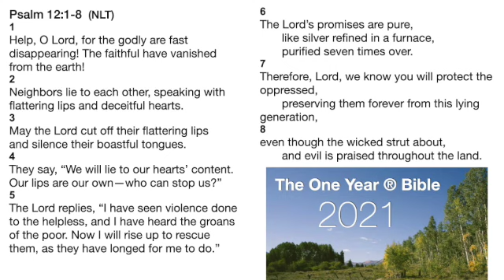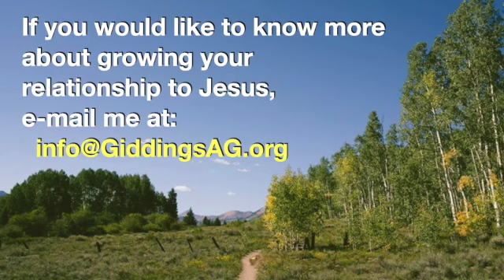Jan 14 Devotion.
Psalm 12. Assurance.